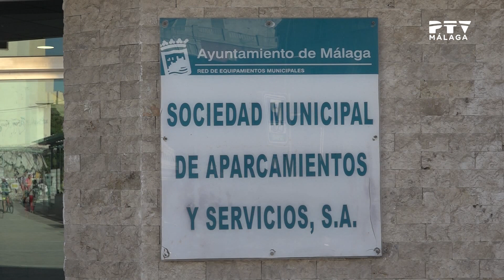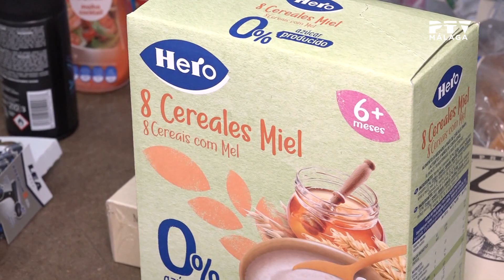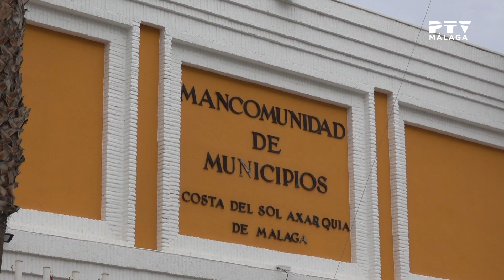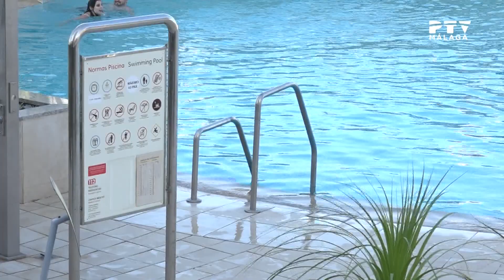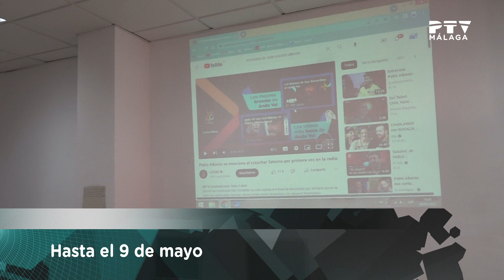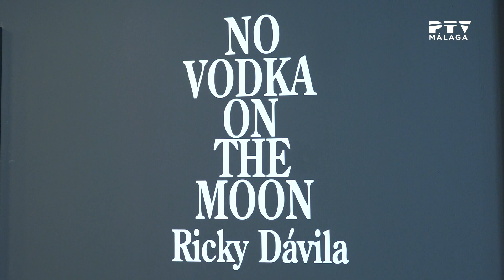📺 Miércoles 24 de Abril de 2024 ≫ PTV Noticias Málaga